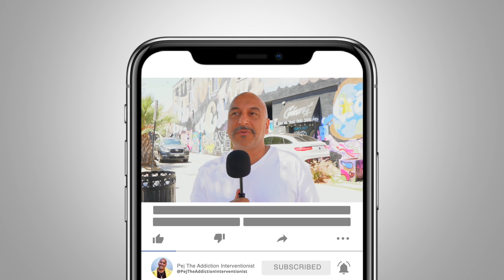Are people born with addiction?